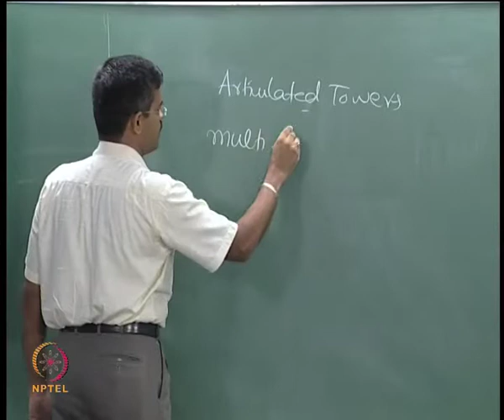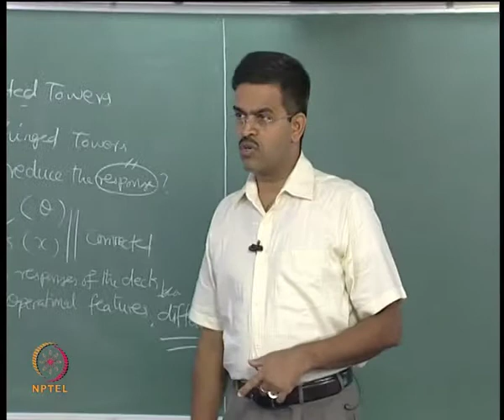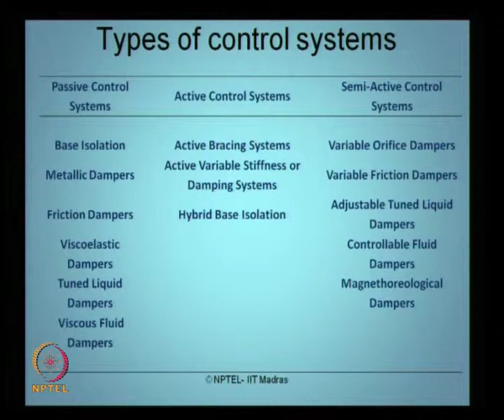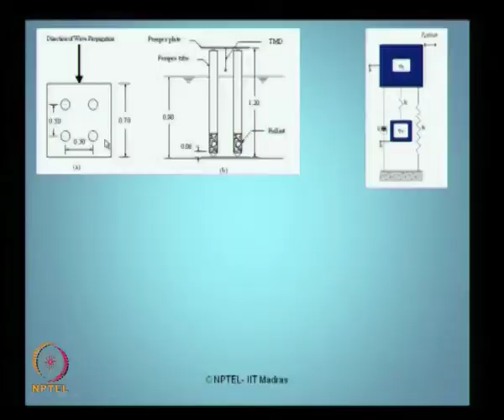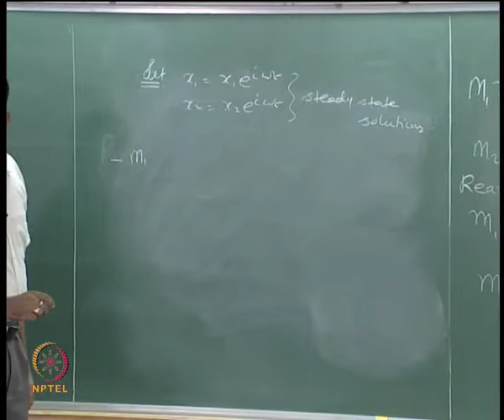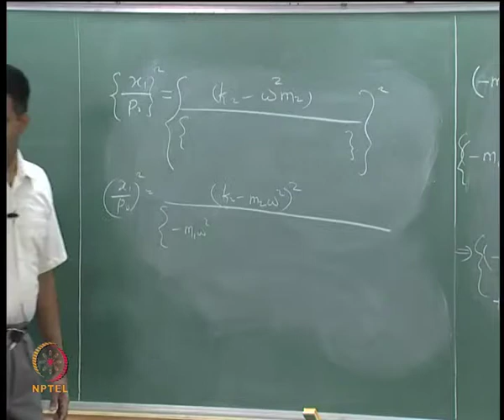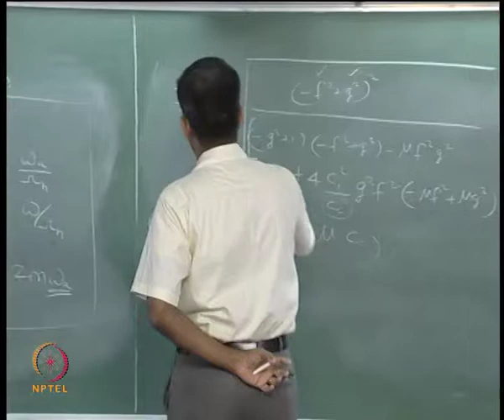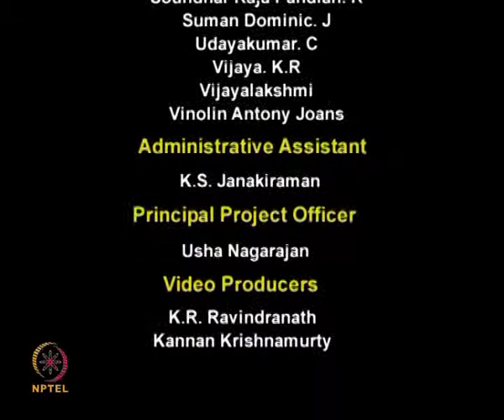Mod-02 Lec-09 Multi - legged articulated towers